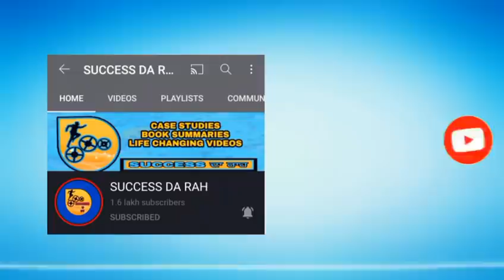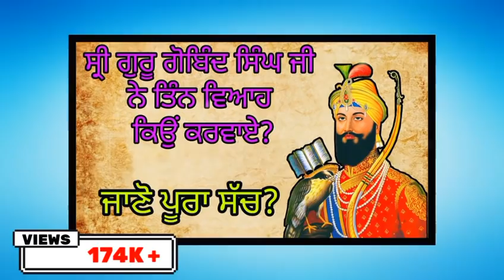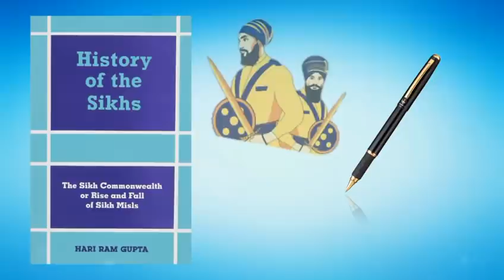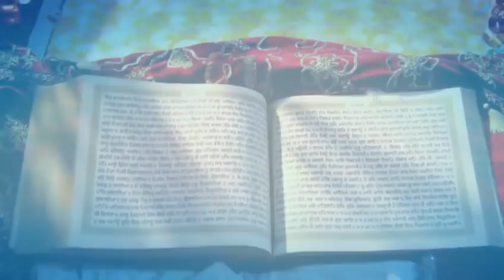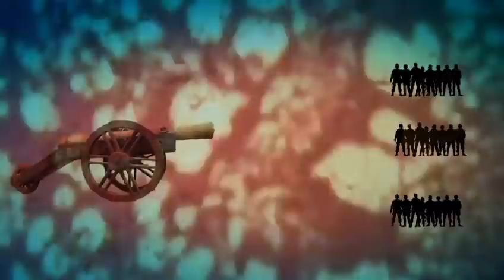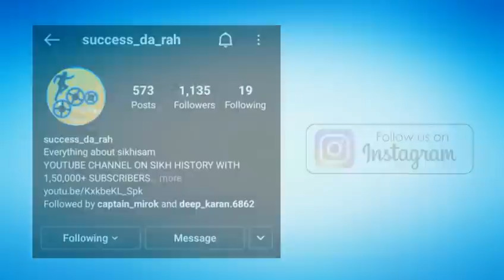Part–2 Baba Akali phoola singh | the greatest battel of khalsa raj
aj aapa gl kragr khalsa raj di us khuni jung di jehdi jis nu sikh raj di sb to khatarnak jung mnya janda h.naal hi gl krage baba akali phoola singh ji diya jangi nitiya war statrgy di k kis tra ohna de wise mind ty wisdom de kr k ohna di breavness kr k eh jung di jit khalsa raj di jholi vich pe ski. is video ch aapa dekhage k kis tra book sikh history by dr. hari ram gupta book ch baba akali phula singh ji di image nu change krn di try kiti gyi h. eh video youtube ty baba akali phoola singh akali phula singh ji di real biography dsn wala first video h. maharaja ranjit singh ty akali phoola singh ji de rishty kiny vdhiya sn oh is video ch dekhaya gya h. ty us jung ch jis ch maharaja ranjit singh ji apna sb kuj apni puri jungi power jhokan to baad v long tyme tk strugal krna pea. maharaja ranjit singh nu jdo is gl di news mili k atak river paar kr k afgani army ne ohna de fort ty kbja kr lya c ta ohna ne apne sare warriors like hari singh nalwa, and shahjada sher singh ji nu bhej k ohna ty htho hth attack krwaya ty fr ek emargancy meeting bulai jidy ch apni khalsa army de sare soilders nu bula k aage di ranniti tyar kiti gyi. is to baad maharaja ranjit singh baba akali phoola singh ji kool shri akal takhat sahib gy. othy ja k ohna ne bba akali phoola singh nu ardass krn lyi keha ty fr baba akali phoola singh ty maharaja ranjit singh ji dono hi  atak river wl tur paye. othy ja k ohna ne us jung di command sambhi jidy ch asia diya two biggest armys aamne samne sn ek pase c afgan ty duje pase sikh jo apne 10 gurus de dse way ty chl k hmesha to hi insosent loka di khoj khabar lende.ty fr jdo jung start hoyi ta chare pase blood rivers veh rea sn ty maharaja ranjit singh hari singh nalwa ty baba akali phoola singh  jung a medan ch jujh rahe sn ty is jung de end evening tk afgan sikha da samna nhi kr paye ty bhj gy is tra sikha di is khuni battel ch jit hoyi
sikh history ch is jung nu boht hi jada yaad kita janda h. atak rivar ty hoyi is jung ch maharaja ranjit singh ty baba akali phoola singh huna ne boht jada breave ty wisdom naal part leya. isi layi t maharaja ranjit singh  baba akali phoola singh ji huna ty ina bhrosa krde sn . becouse baba akali phoola singh ji ek wari mn ch jedi gl soch lende fr baba akali phoola singh ji di gl khud maharaja ranjit singh v nhi taal skde sn. baba akali phoola singh ji da naam sikh itihas de sunhere warkea ty likhya hoya h. baba akali phoola singh ty maharaja ranit singh ji di aps ch boht bn di c. dono ek duje di kahi gl mood de nhi sn.
akali phoola singh
akali phula singh history in punjabi
 akali phula singh history
 akali phula singh and maharaja ranji
akali phula singh ji
akali phula singh family
akali phoola singh biography
akali phoola singh history
akali phoola singh katha
 maharaja ranjit singh
 british empire
jathedar akali phoola singh
 amritsar
peshawar
shaheed X